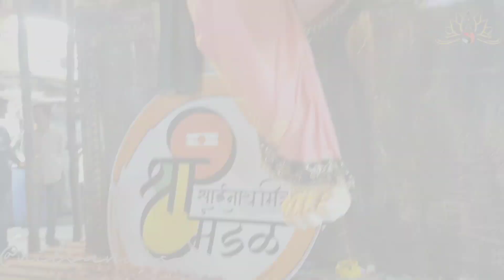Mumbai ganpati aagman | Nallasopara Yuvraj | Nalasopara ganpati aagman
Mumbai ganpati aagman | Nallasopara Yuvraj | Nalasopara ganpati agaman